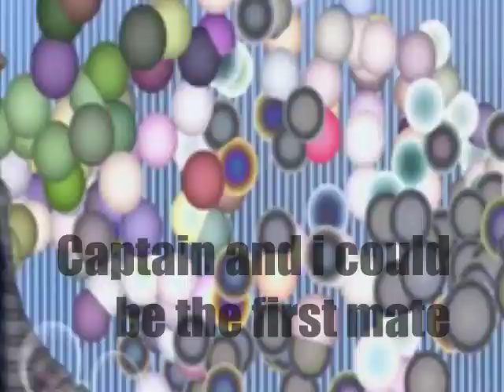. : . //Perfect Two\\ . : . {{JALEX}}